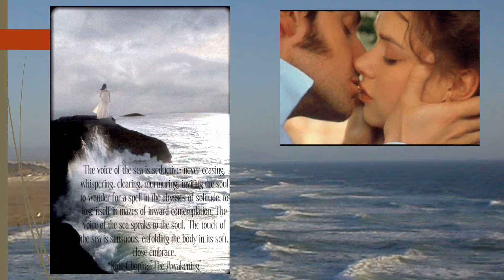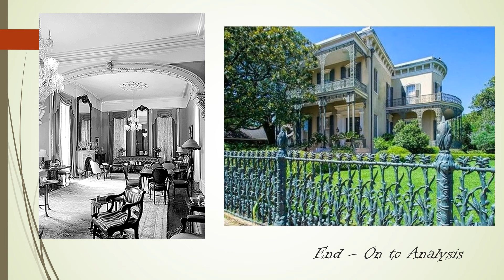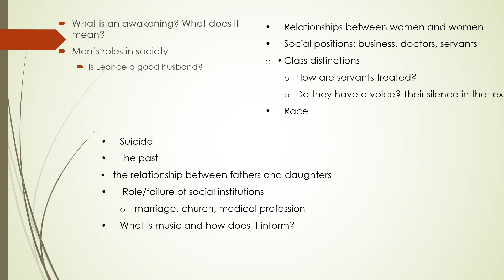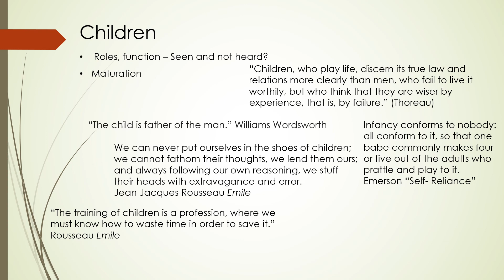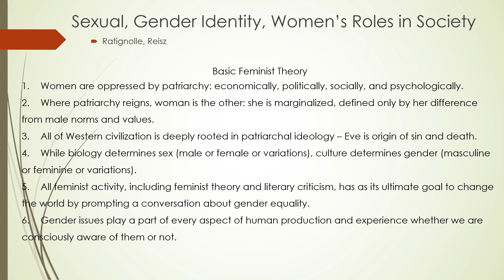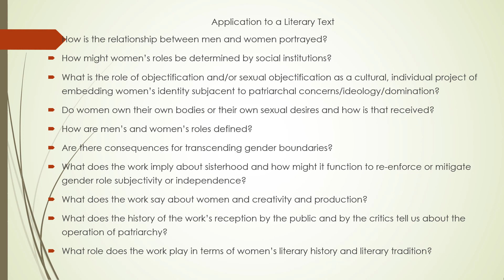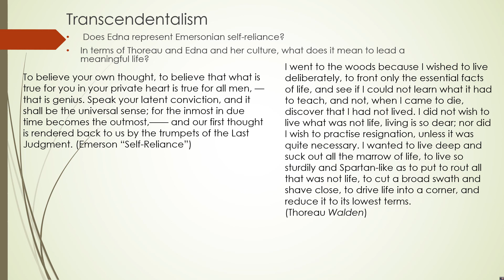Dr. Daniel Weiss: Kate Chopin The Awakening Part II Final Analysis and Wrap Up